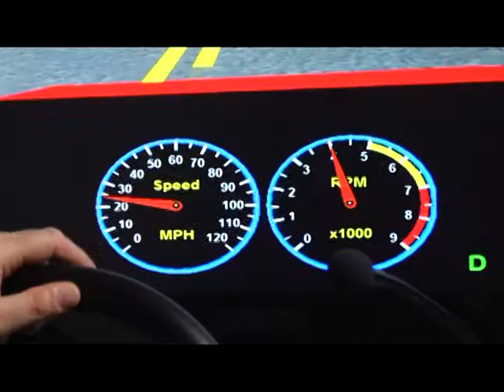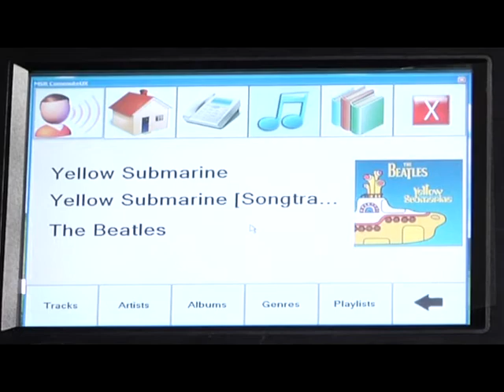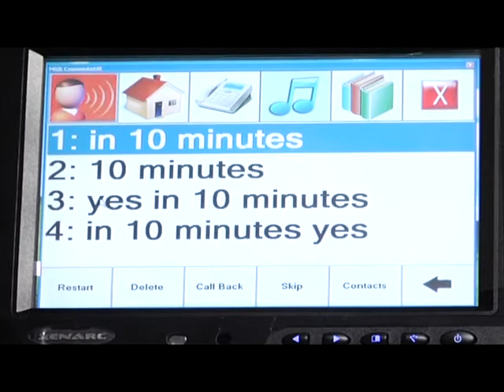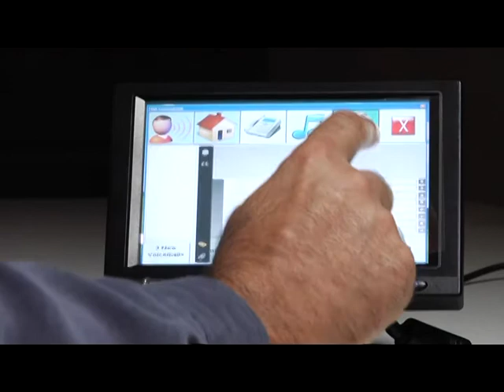Riding Along With Commute UX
Microsoft Research Principal Architect Ivan Tashev demonstrates the in-car dialog system Commute UX, at TechFest 2009 in Redmond, Wash., Feb.23, 2009.